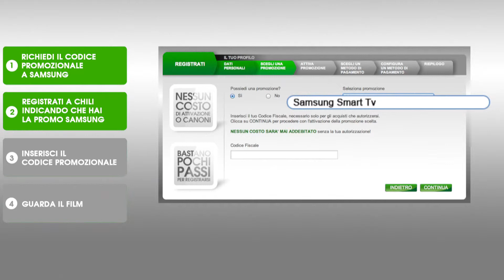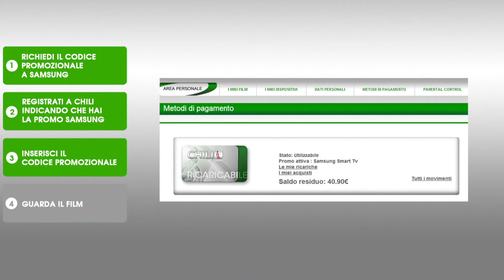Come attivare la promozione Samsung se non sei ancora un Cliente CHILI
Guarda il video per sapere come attivare la promozione Samsung se non sei ancora un Cliente CHILI.